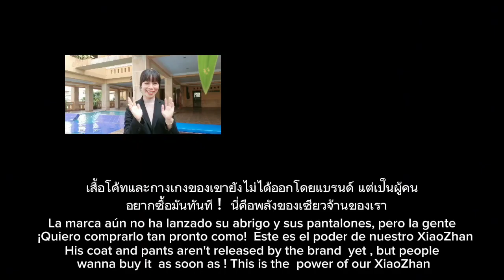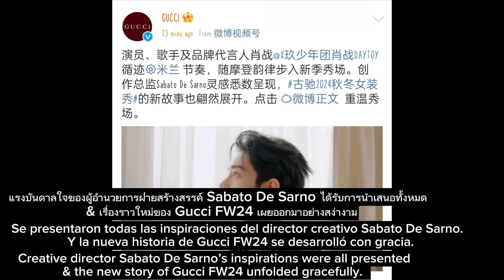❤Our YIZHAN are together in Zhuhai.. Inner Mongolia... Hengdian..💚chhomsoben